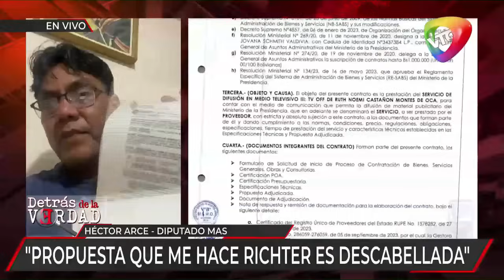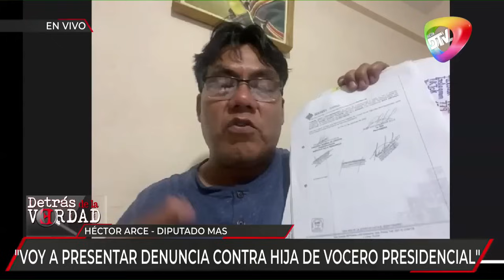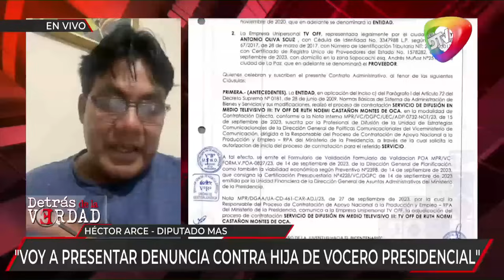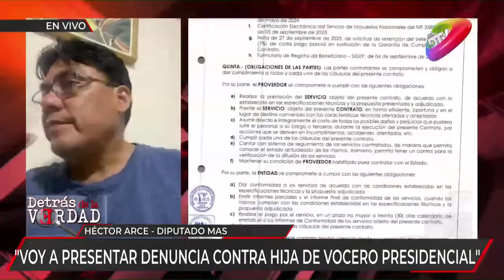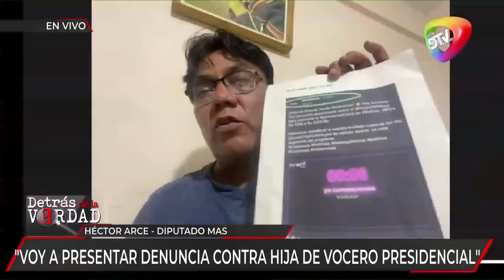Diputado Arce insiste en que Richter usó influencias a favor de su hija; presentara una denuncia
El diputado Héctor Arce ratificó que el vocero presidencial Jorge Richter ha cometido delito, por un presunto favorecimiento con contratos estatales para el canal de televisión donde su hija tiene un programa.

El legislador denunció que Valentina Richter, hija del Vocero, tiene un programa en el canal TvOFF, que ha recibido contratos que suman montos millonarios de parte de entidades estatales.

El Vocero rechazó la denuncia, el diputado ratificó y acusó a Richter de haber cometido uso indebido de influencias.

Según datos del legislador, el canal TvOFF recibió más de 6 millones de bolivianos en contratos del Ministerio de la Presidencia desde 2022, cuando Valentina Richter empezó con su programa.

“Eso es delito Jorge Richter, por lo tanto, no aceptamos que nos llame mentirosos”, afirmó.

Ante esto asegura que realizará una denuncia penal sin embargo no espera que la denuncia sea acepta, pero dice que cumplirá con su labor.

Como prueba, el diputado reveló un audio que atribuyó al gerente del canal TvOFF, en el cual señala que se cobraría 4 mil bolivianos por una publicidad de 30 segundos en el programa de la hija del Vocero.

Héctor Arce manifestó que la hija del Vocero cobraría más de 320 mil bolivianos al mes, por un “programa que nadie ve”.